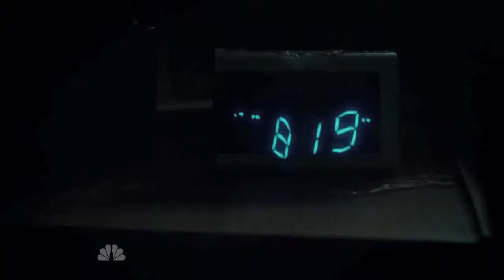Closer - Kings of Leon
Fanmade video.
Thumbs up if you recognise any of these!